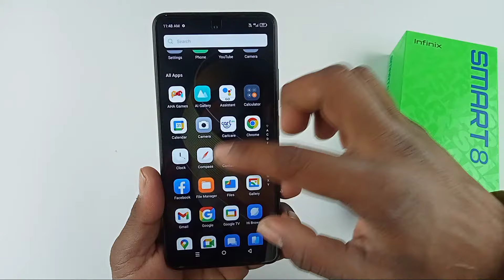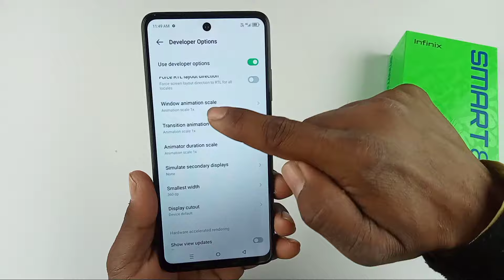infinix smart 8 hanging problem solution / infinix smart 8 hang karta hai kya kare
Hello dosto aaj ki is video mein humne aapko bataya infinix smart 8 mobile hang Karta hai To kya Kare